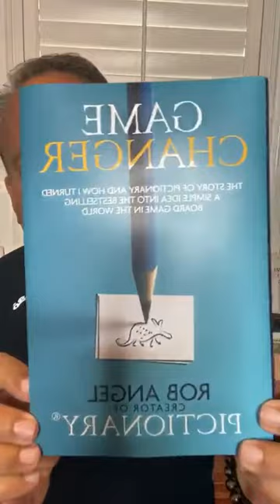Remember, Everything GROWS EXPONENTIALLY! - David Meltzer Live Motivation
David Meltzer
🌐Co-Founder - Sports 1 Marketing
🎮Investor @torontodefiant @torontoultra

First 5 Minutes of Automated Transcript:
00:01
hey good afternoon everyone
00:04
what would a Saturday be without going
00:07
live and spending a little time in the
00:11
closet saying hi to everyone hope
00:14
everyone's doing well here on Saturday
00:17
looking for oh the three dollar
00:19
challenge guys are in the house let's
00:21
make this happen right here the kids
00:28
from - here we go
00:32
Andy welcome welcome I for one thank you
00:37
guys thank you so much Yeah right on
00:42
well I am big fan of the three-day a
00:45
three dollar challenge and once you tell
00:47
me how that thing got started yes I
00:51
introduce myself I'm a rising sophomore
00:56
at Syracuse University actually I know
00:58
David you said yes hi guys the Duke yes
01:01
I actually love that kid Danny she's mad
01:06
at me University of Miami and um so a
01:13
few weeks ago we were kind of just you
01:16
know sitting around and Quarantine and
01:18
we decided that you know the world's
01:20
going through a crazy time right now and
01:22
it felt wrong to just sit around and not
01:24
do anything to try and make a difference
01:26
so I actually reached out to my sister Q
01:29
down the hall but I said hey Kate like I
01:31
have an idea of a way that we could
01:32
raise money for to help people in need
01:34
so we brainstormed for a few hours and
01:38
actually came up eventually after a few
01:40
bad ideas with this idea the $3
01:41
challenge and on April 21st we launched
01:44
the $3 challenge as a way to raise money
01:47
for three coronavirus from these
01:48
charities and the goal is to raise as
01:51
much money as possible through all three
01:53
01:55
good from a lot of people can make a
01:56
huge difference and the site that's a
02:00
02:03
02:07
02:12
very good yeah so he kind of just called
02:15
me and it was like let's start something
02:16
and I knew that Instagram challenges are
02:19
really popular a lot especially in our
02:21
generation a ton of people kind of post
02:23
like music albums or post your favorite
02:26
memory or things like that but none of
02:27
02:29
purpose or really anything effective
02:32
besides just for entertainment so we
02:34
said it could be really cool to kind of
02:36
like put a twist on the classic
02:38
Instagram challenge and make it $3
02:41
02:43
dollars because the average college kid
02:45
or family member even child really has
02:48
three dollars to spare especially during
02:50
a time when they're probably not
02:52
spending as much on like leisurely
02:54
things a lot of people want to help and
02:56
are willing to so we thought it'd be a
02:58
perfect amount just to ask are really
03:01
originally just our friends and family
03:02
for $3 and it kind of just blew up so
03:05
the first day when we put our first um
03:07
Instagram story up we just had like
03:09
03:11
5,000 people have donated which is
03:14
really cool to see that is awesome and
03:16
give me some of the bad ideas uh
03:20
so actually this idea was inspired by
03:23
Michael Rubens all-in challenge which
03:24
I'm sure you've heard of by now in the
03:27
same town is Michael Rubin the day came
03:30
out was the same day we came up with
03:31
this idea my original idea was that to
03:34
get you know people ordinary college
03:36
students like us involved was to have
03:38
people trying to action off like things
03:40
that you know that are special to them
03:43
but they would be willing to give back
03:44
and you know that idea
03:47
I actually pitched it to Kate and she
03:49
said it wasn't great but you know it
03:52
turned into just a way where people can
03:55
give back and not not giving back too
03:57
much but just the way they can feel like
03:58
they made a difference in a time where
04:00
we've never seen before yeah I know I I
04:03
think that's a great idea in how long
04:06
you guys can continue doing this so
04:08
we're hoping to continue to do it for
04:09
really specifically for a cove in